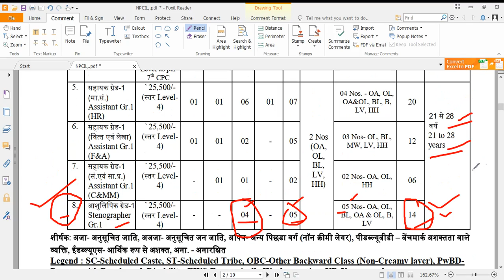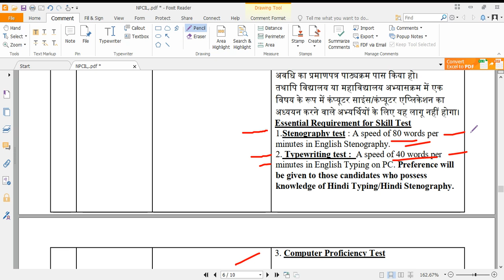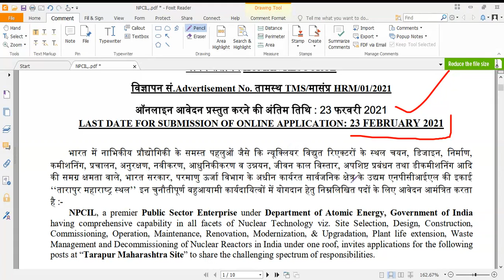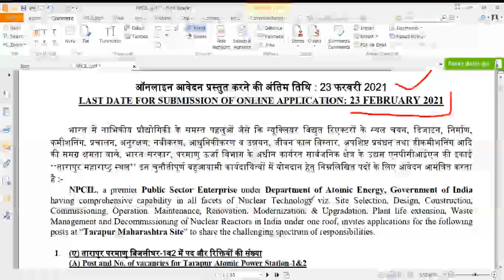STENOGRAPHER GRADE-1, VACANCIES IN NUCLEAR POWER CORPORATION OF INDIA LIMITED, GOVT. OF INDIA ORGN.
STENOGRAPHER GRADE-1, VACANCIES IN NUCLEAR POWER CORPORATION OF INDIA LIMITED,  A GOVT. OF INDIA ORGANISATION, TARAPUR, MAHARASHTRA STATE, (14 VACANCIES) LAST DATE : 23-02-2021,